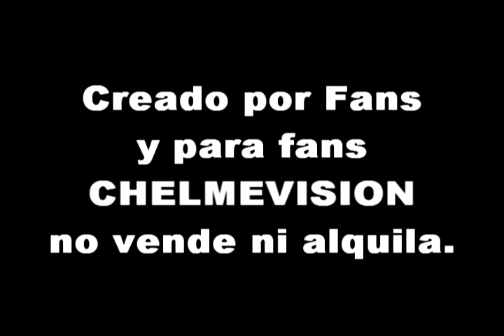[Trailer] Itsuka no Kimi e NUEVO PROYECTO EN CHELMEVISION DAILYMOTION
Los hermanos gemeros Noboru y Ryu. El hermano mayor Nobotu es un estudiante de fotografia tranquilo e introvertido, mientras el hermano menor es energico y extrovertido. Noboru atrae la curiosidad de su compañero Kouhei, de quien nace relacion con ambos hermanos la cual trae muchos cambios en sus vidas y relaciones.